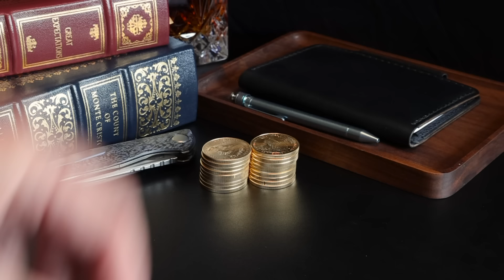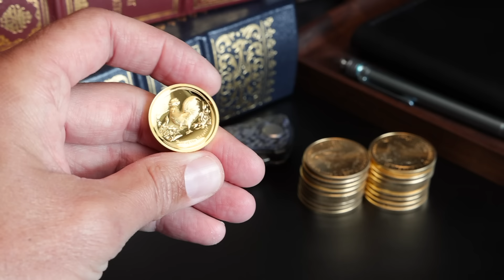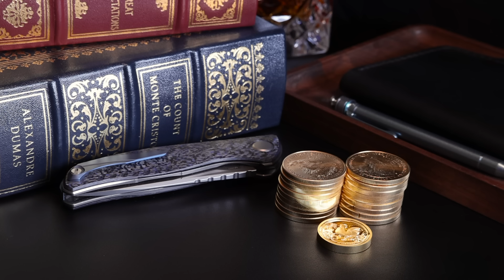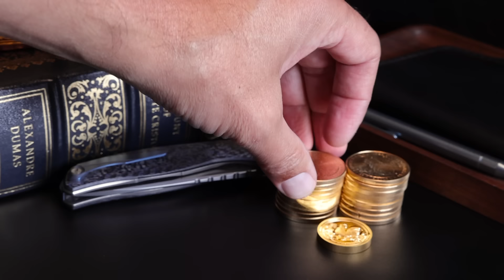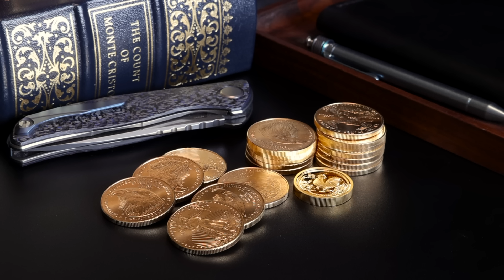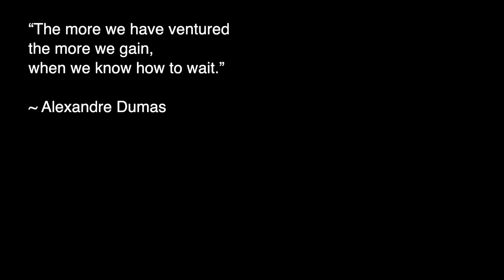How Much Gold to Buy a House?!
How much gold it takes to buy a home is a figure that's probably not on many people's immediate radar. The idea that you would stack enough gold to then buy a house doesn't fit with the priorities of most. There are times, though, where gold peaks and housing prices fall allowing windows of opportunity to turn gold into real estate. You might not be able to get a house for an ounce of gold like in the overly popularized example from the Weimar Republic in 1923, but that doesn't mean you can't swing a deal.

CAPSULES, CASES & SUPPLIES
▸ Capsules for Gold Eagles, Buffalos, etc. (32mm)
▸ Capsules + Tube (32mm)
▸ Capsules for Gold Maple Leafs (30mm)
▸ Capsules for 1/2 oz Gold Eagles
▸ Capsules for 1/4 oz Gold Eagles, etc. (22mm)
▸ Capsules + Tube (22mm)
▸ Capsules for 1/10 oz Gold Eagles, etc.
▸ Pelican Micro Case
▸ Theory11 Playing Cards
▸ Field Notes Notebooks
▸ Digital Scale

IF YOU'D LIKE TO GET IN TOUCH

I don't ask you to message me in comments or on other platforms.

If companies, products or stocks are mentioned, I may receive payment or other consideration. DO NOT make buying or selling decisions based on these videos. It is your responsibility to do your own research and verify all information. If you need advice, please seek out a qualified professional.

I will NEVER ask you to send me money to trade or invest for you. Please report any suspicious emails or fake social media profiles claiming to be me.